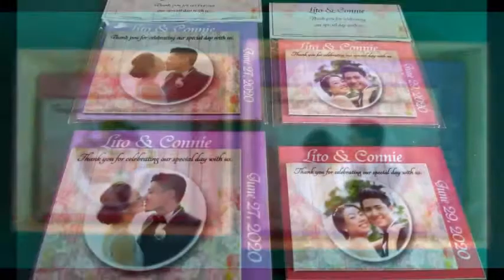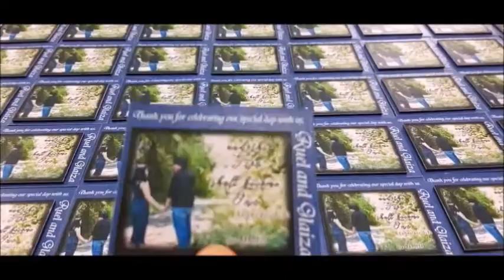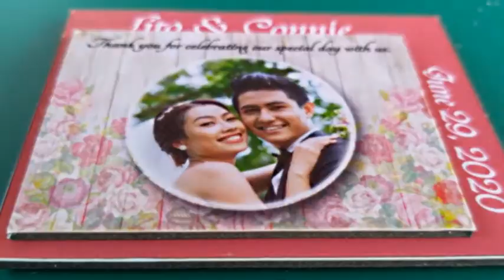Unique & Original Ref Magnet Wedding Souvenir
* Patented Designs and Materials. Guaranteed not found in other stores.
* Prints are printed on high quality photo boards
* Item Code: BLK-02 & BLK-03